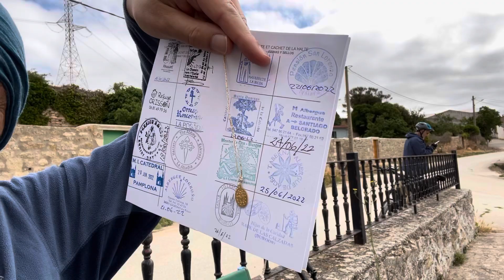Camino walk from Burgos to Hontanas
On June 27, 2022, I walked another part of the Camino Frances: From Burgos to Hontanas.